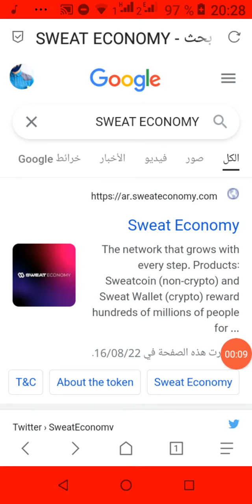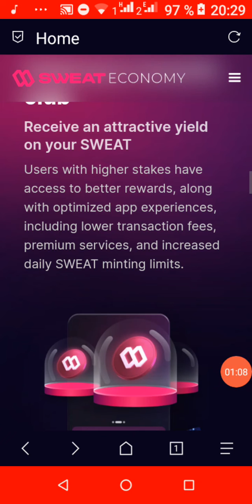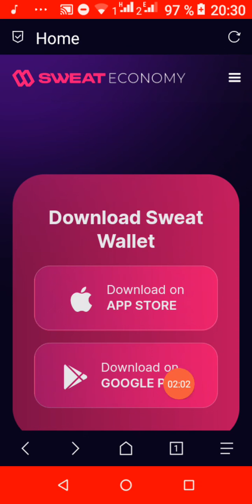سويت كوين طريقه تحميل تطبيق محفضه سويت كوين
تحديث جديد لموقع سويت كوين
SWEAT ECONOMY
رابط تحميل تطبيق المحفضه